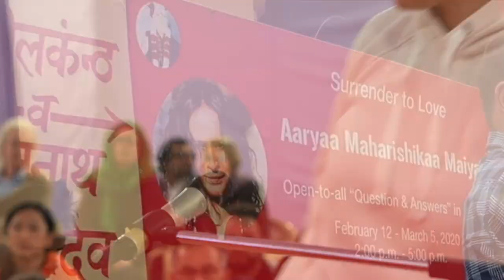Maharishikaa on what causes anger and how to master it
Maharishikaa brings a revelatory, new insight into anger and what causes anger. She explains to Myriam in a free open-to-all Satsang in Rishikesh the material nature of this emotion, and how it impacts the very materiality, the very cells of our bodies.